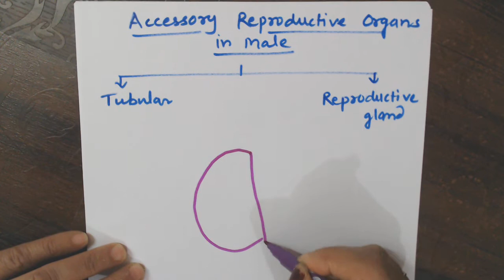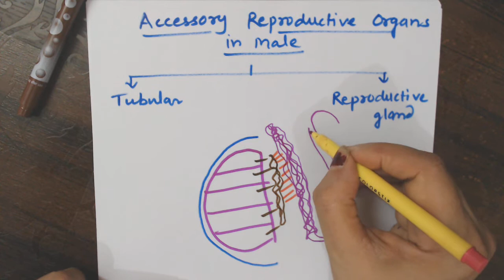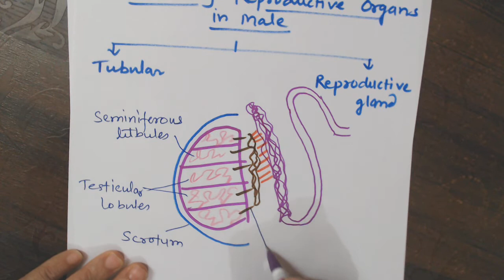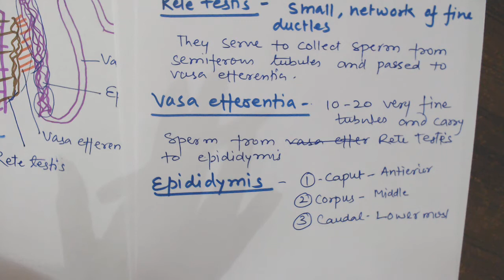Class 12 Accessory reproductive organs in males